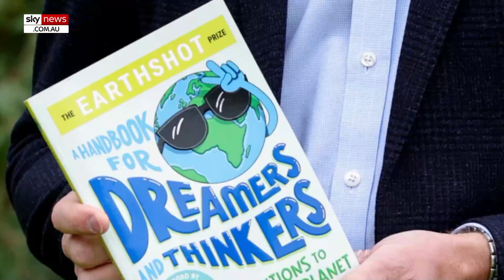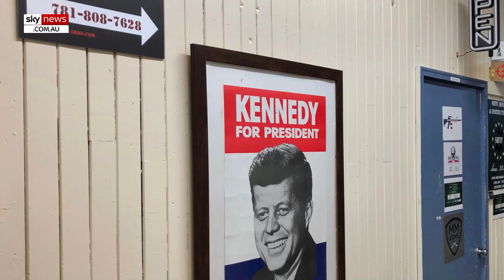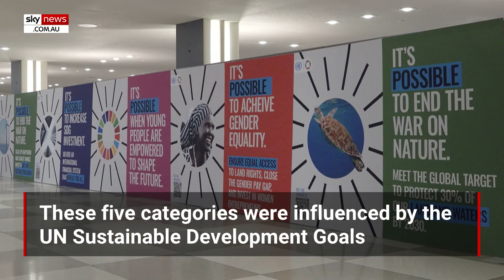Prince William encourages young kids to dream big in order to repair the planet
Prince William is continuing his environmental work through contributing to a new book which encourages children to look after the Earth.

The future King has written the foreword for the book, 'The Earthshot Prize: A Handbook for Dreams and Thinkers' which provides practical ideas young people can do to make a positive change to the planet.

The Earthshot Prize was developed by Prince William and Sir David Attenborough in 2020.

The winners are provided $AUD1.9 million in order to enhance their initiatives and continue their work in developing solutions to the growing global crisis.

The third Earthshot Prize Awards is set to take place in Singapore next month.